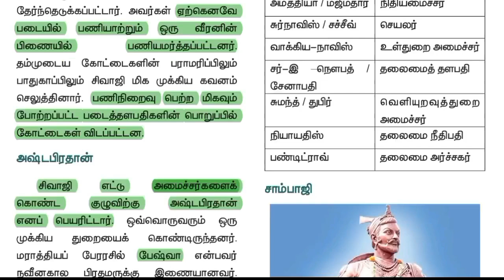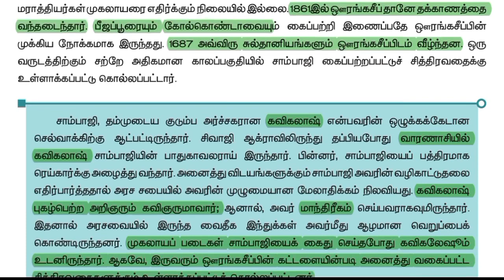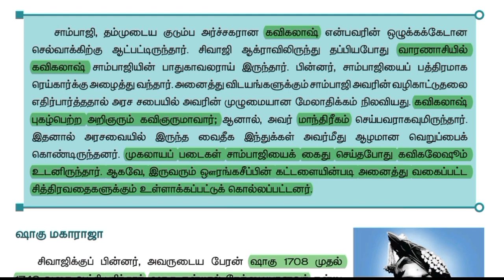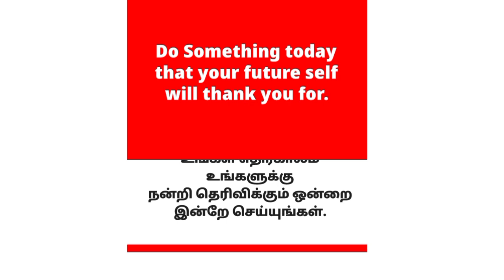சாம்பாஜி பற்றிய தகவல்கள்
Test | TNPSC Group2, Group4 Model Questions - M u t h u k u m a r